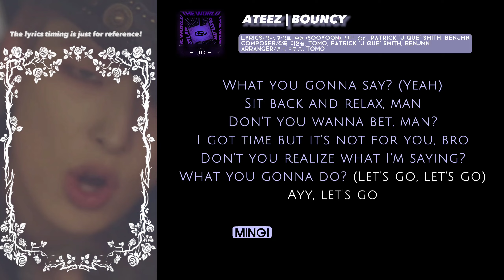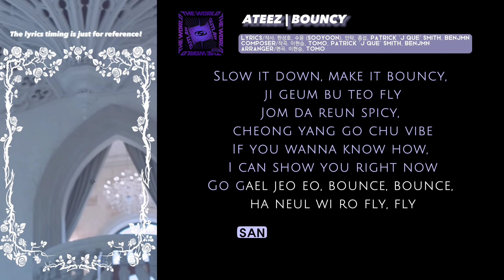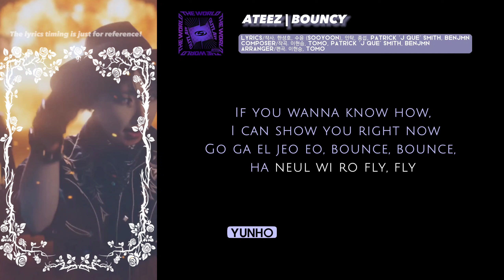[ATEEZ - 'BOUNCY (K-HOT CHILLLI PEPPERS'] Instrumental + Karaoke (Easy Lyrics) | REQUEST INSTAGRAM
[ATEEZ - 'BOUNCY (K-HOT CHILLLI PEPPERS'] Instrumental + Karaoke (Easy Lyrics) | REQUEST VIA INSTAGRAM

Please don't request in the comment, only accept request on Instagram
STEP 2: Request in message box, wait for me within few days to manufacture